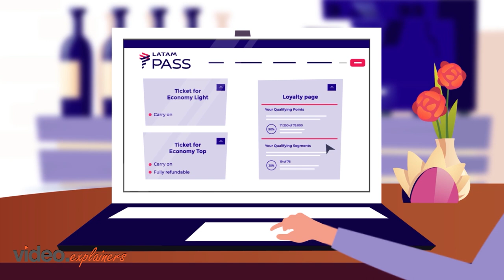Comex Video | Video Animation | Video Explainers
Video Created by VideoExplainers